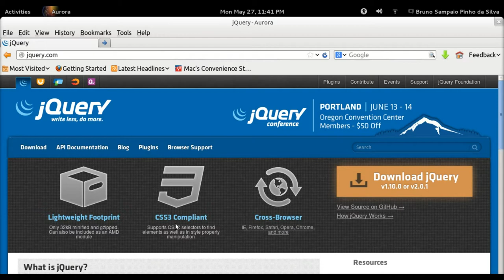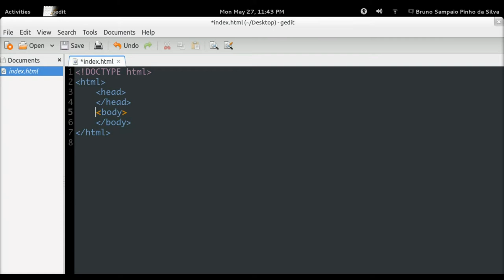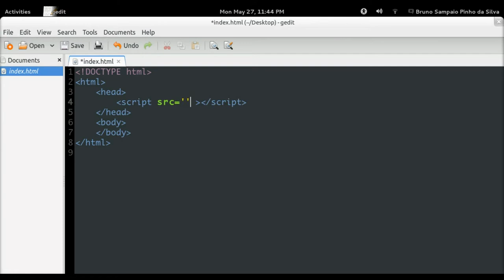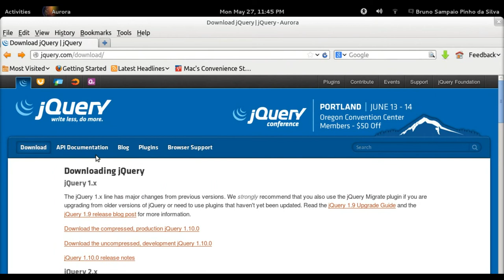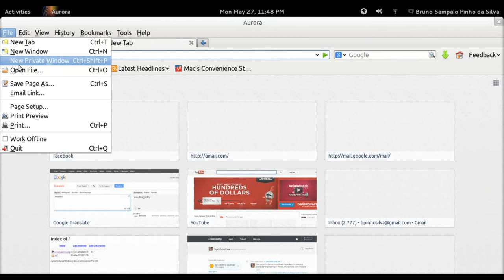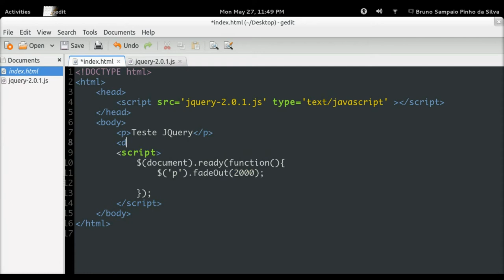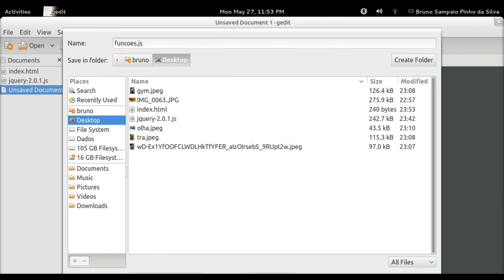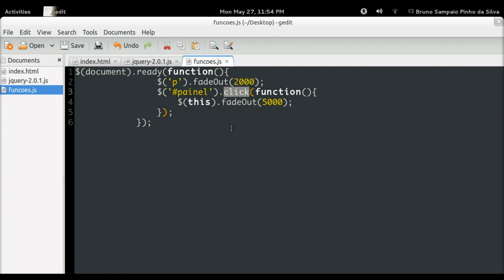Tutorial jQuery Básico pt-BR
Tutorial básico de jQuery ensinando como importar a biblioteca e usar seletores.
JQuery é uma biblioteca javascript que permite uma fácil manipulação de objetos na sua página web e torna a navegação mais dinâmica com a quantidade impressionante de efeitos que podem ser implementados usando jQuery!